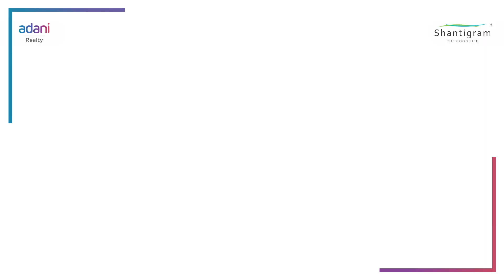A Day At Shantigram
Bring your loved ones closer to you as you experience TheGoodLife at Shantigram.
With amenities such as the Shoppers’ Plaza, schools and workplaces within reach, a golf course and a musical aqua show, Adani Realty lets you lead a lifestyle where every weekend feels like a getaway!